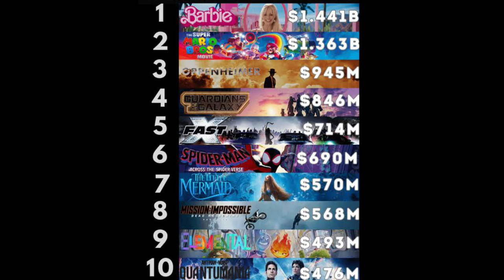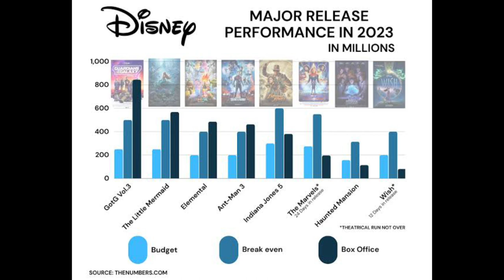Hollywood Upset! How Universal Stole the Crown from Disney:Box Office 2023 Breakdown & Analysis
In this video we talk about in 2023 how universal studios stole  box office crown from Disney!

Highest grossing films Movies 2023 Film industry analysis Hollywood trends oppenheimer The Super Mario Bros. Movie